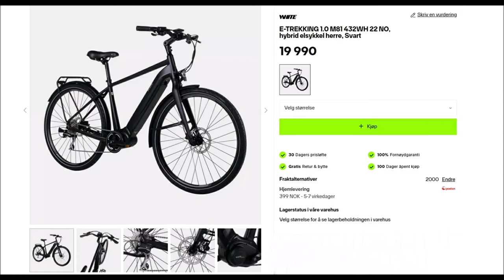UNBOXING WHITE E-TREKKING 1.0 M81 432WH 22 NO bicycle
Det så lettere ut på instruksjonsfilmen til butikken. Litt mer kronglete å få tingene på plass. Filmen er satt til 16x hastighet.  Veldig skuffende å oppdage at det var kast i forhjulet.